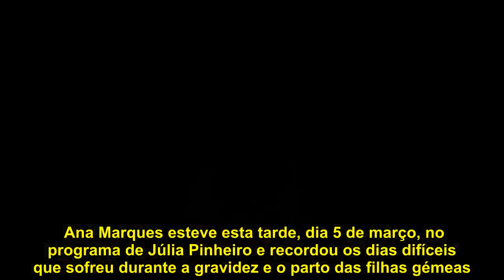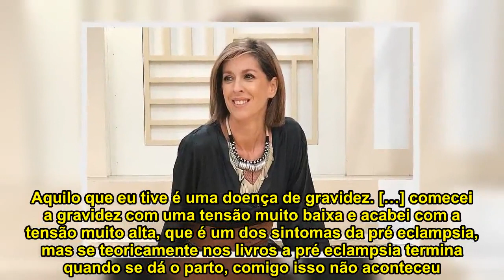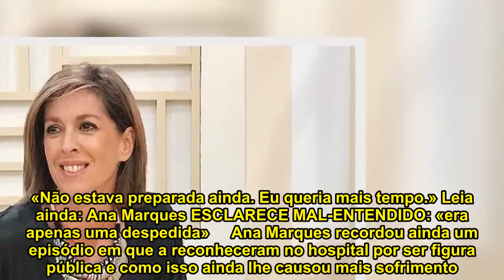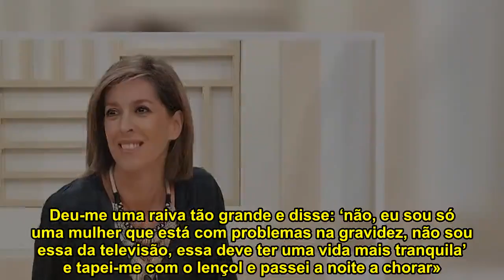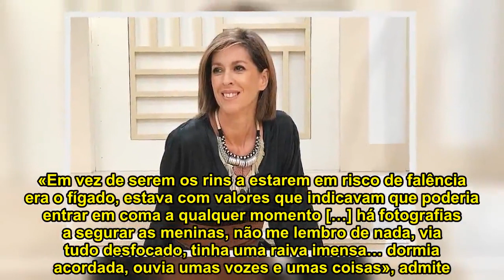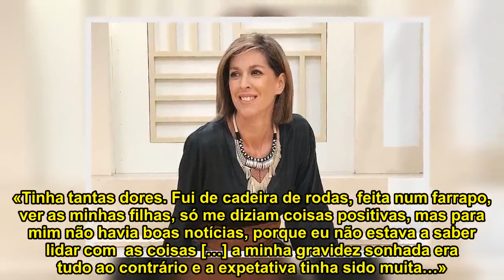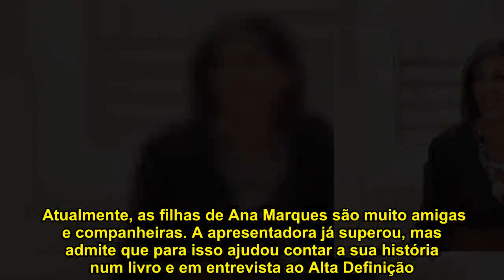Ana Marques recorda gravidez: «Estive em risco de vida. Tive uma doença de gravidez»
Ana Marques esteve esta tarde, dia 5 de março, no programa de Júlia Pinheiro e recordou os dias difíceis que sofreu durante a gravidez e o parto das filhas gémeas. A apresentadora correu perigo durante a gestação devido a uma pré- eclâmpsia, mas também já depois do nascimento de Laura e Francisca.   «O que é facto é que, clinicamente falando, estive em risco de vida, ouve uma altura em que corri mais eu do que as minhas filhas. Aquilo que eu tive é uma doença de gravidez. […] comecei a gravidez com uma tensão muito baixa e acabei com a tensão muito alta, que é um dos sintomas da pré eclampsia, mas se teoricamente nos livros a pré eclampsia termina quando se dá o parto, comigo isso não aconteceu. […] O parto foi tudo fora daquela coisa que é sonhada», contou.  Ana Marques estava de 31 semanas de gravidez quando foi internada na Maternidade Alfredo da Costa, em Lisboa. Ficou quatro semanas até ao parto. É nessa altura que surgem os sentimentos negativos por a gravidez estar longe de correr bem. «Sentimo-nos tão estigmatizadas por esta sociedade. Eu própria me autoflagelei a pensar ‘onde é que eu falhei, para não ser um abrigo [para a bebés]», revela, admitindo que chorou quando percebeu que o parto ia acontecer de forma prematura. «Não estava preparada ainda. Eu queria mais tempo.» Leia ainda: Ana Marques ESCLARECE MAL-ENTENDIDO: «era apenas uma despedida»     Ana Marques recordou ainda um episódio em que a reconheceram no hospital por ser figura pública e como isso ainda lhe causou mais sofrimento. «Entra alguém na sala e diz ‘olha, não é irmã daquele que aparece na televisão?’. Deu-me uma raiva tão grande e disse: ‘não, eu sou só uma mulher que está com problemas na gravidez, não sou essa da televisão, essa deve ter uma vida mais tranquila’ e tapei-me com o lençol e passei a noite a chorar». Ao mesmo tempo, Ana Marques ficava sensibilizada com as histórias das outras mulheres que também estavam internadas. «Há sempre alguém pior que tu ali, aquilo é uma filme ali dentro, também foi um banho de igualdade e paridade, de perceber outras realidades».      «Tinha noção que as tinha, mas não sentia nada»  Francisca e Laura, atualmente com nove anos, acabaram por nascer às 34 semanas e cinco dias de gestação. «Entrei apavorada para a sala de partos, eu tremia, tremia, tremia…» Mas o pior aconteceu depois. Ana Marques ficou em risco de entrar em coma e foi levada para os cuidados intensivos. «Em vez de serem os rins a estarem em risco de falência era o fígado, estava com valores que indicavam que poderia entrar em coma a qualquer momento […] há fotografias a segurar as meninas, não me lembro de nada, via tudo desfocado, tinha uma raiva imensa… dormia acordada, ouvia umas vozes e umas coisas», admite. «Tinha noção que as tinha [as gémeas] mas não sentia nada … tinha muitas dores, sentia-me um farrapo», acrescenta.  Ana Marques vai mais longe e admite que provavelmente passou por depressão pós-parto depois de ter alta, porque tudo o que viveu quando estav